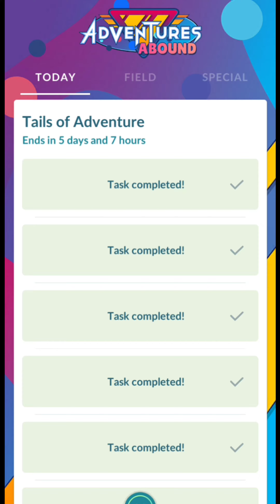Tails of Adventure Timed Research Rewards In Pokemon Go | Shiny Hisuian Growlithe | Pokemon Go Event